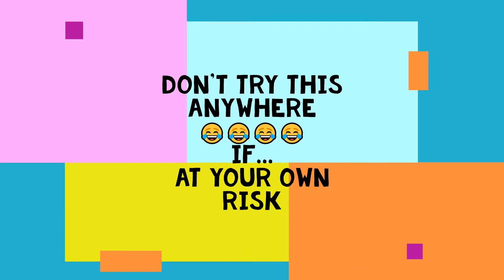soya sauce, garlic noodles | food vlog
Far beyond